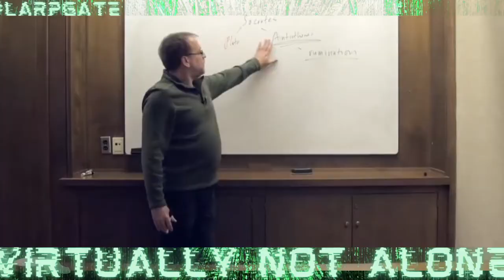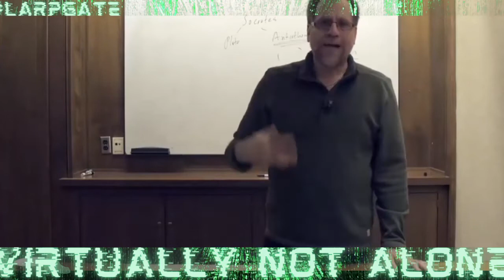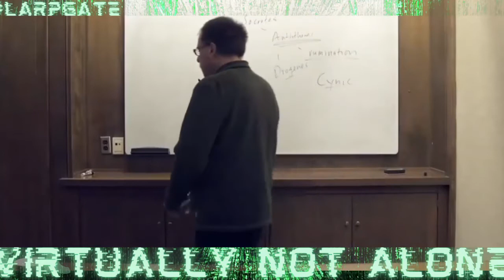Reaper Retort - Effing the Ineffable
Reaper Lynn Lavoy introduced herself to me with these clips in response to a recent video. The shoddy loom-work was done singlehandedly by myself.

Sources:
Intuition of the Good:  /watch?v=GStg4lNBV9Q
Vvk:  /watch?v=44r4ftNl4C0
Ruth:  /watch?v=8NxxdDX24gk